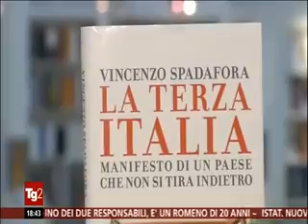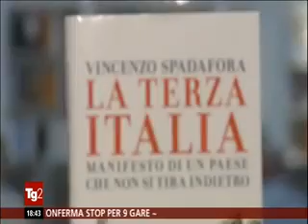La terza Italia al TG2 (Rai2)